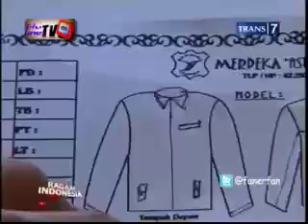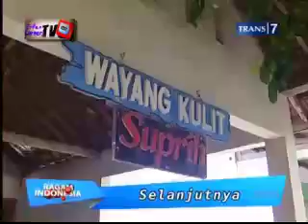Ragam Indonesia Trans7 :: Aneka Olahan Kulit Indonesia yang Mendunia